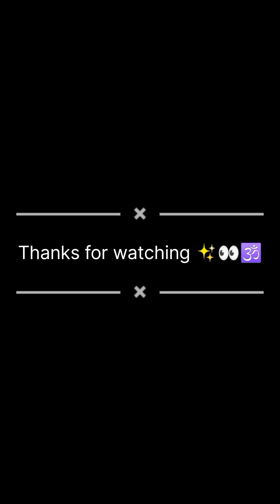✨🕉shree ganesh drawing with oil pastel ✨🕉youtubevideo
✨🕉shree ganesh drawing with oil pastel ✨🕉youtubevideo youtubers oilpasteldrawing@SujitGaming @sonyaart22 @ModernArtGallery @sonyaart22 @ArtArena @Tonniartandcraft @Tonniartandcraft2 @mukta_art_craft @muktaeasydrawing